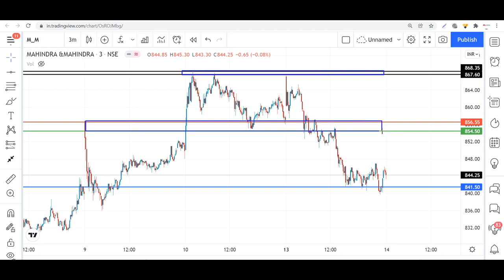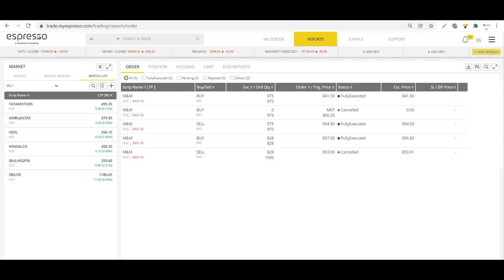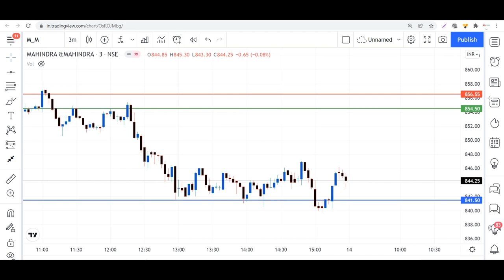10,000/+ Profit, Today's Trade without my voice